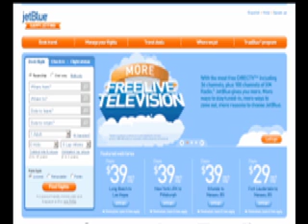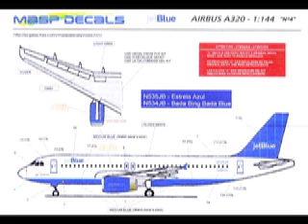Jet Blue.mov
Help Me Out Jet Blue, Music and Lyrics by Tony Asaro